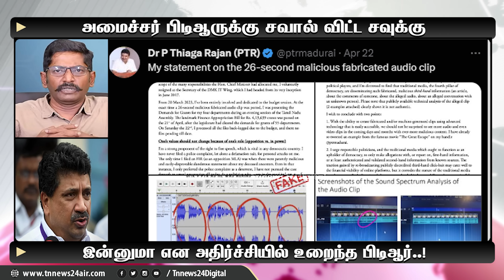அமைச்சர் பிடிஆருக்கு சவால் விட்ட சவுக்கு - இன்னுமா என அதிர்ச்சியில் உறைந்த பிடிஆர்..!